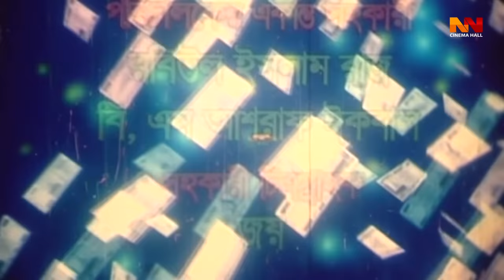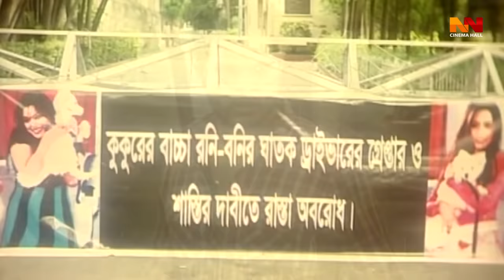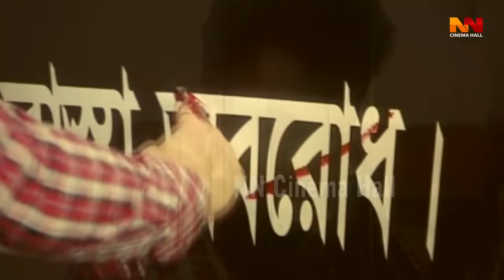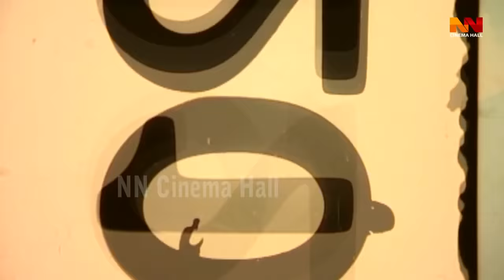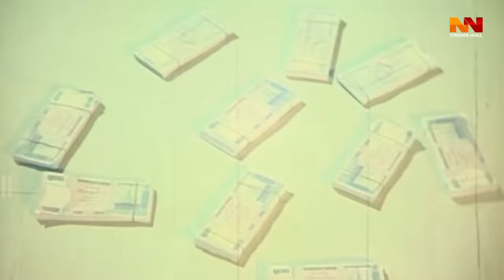Bangla Cinema | Ek Takar Chele Koti Takar Meye (এক টাকার ছেলে কোটি টাকার মেয়ে ) Kazi Maruf | Shahara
Video Title :Bangla Cinema | Ek Takar Chele Koti Takar Meye (এক টাকার ছেলে কোটি টাকার মেয়ে ) Kazi Maruf | Shahara

Bangla Movie: Ek Takar Chele Koti Takar Meye ( এক টাকার ছেলে কোটি টাকার মেয়ে )
Starring: Maruf, Sahara, Samrat, Rajjak, Notun, Ishita, Ratna, Jerin, Rashed Khan, Nishu, Sajib, Shiba shanu, Don, Habib, Pirjada, Miju Ahmed, Dolly Johur, Kabila , Shopna
Director, Story, Script & Screenplay: Kamal Sarkar
Producer: MD. Haydar Ali
Singer: Andrew Kishore, Monir Khan, Baby Naznin, Khushbu, Romana, Pulok, Murad
D.O.P: M. A. Kaium
Editor: Sahidul Haque
Choreographer: Aziz Reja, Saiful and Zakir
Language : Bangla
Label :  @NNCinemaHall

*** ANTI-PIRACY WARNING ***